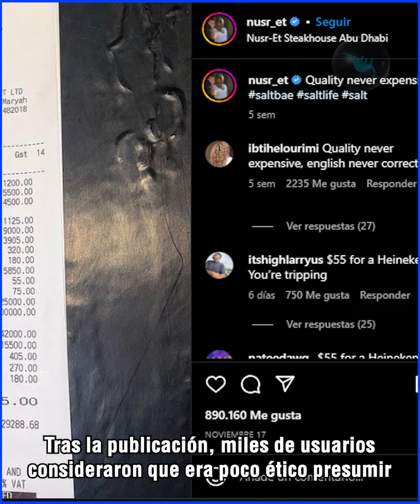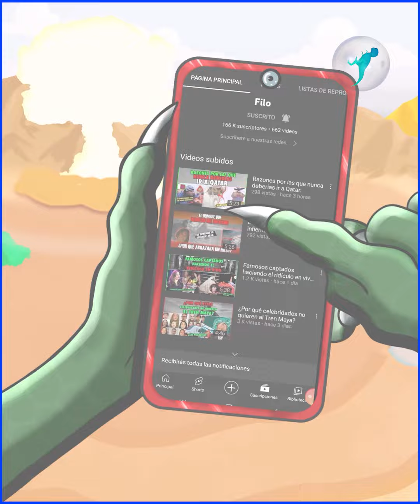¿Por que nadie quiere a Salt Bad?